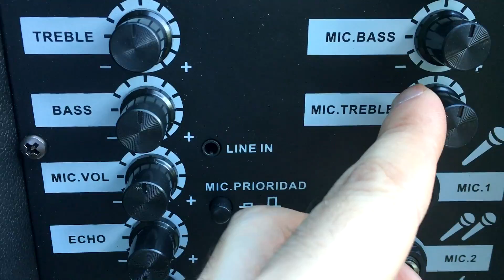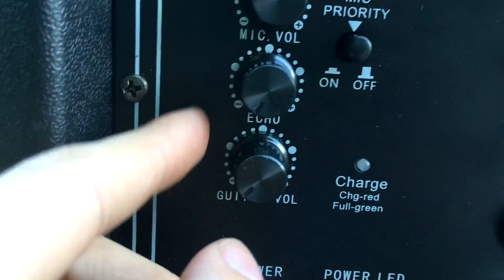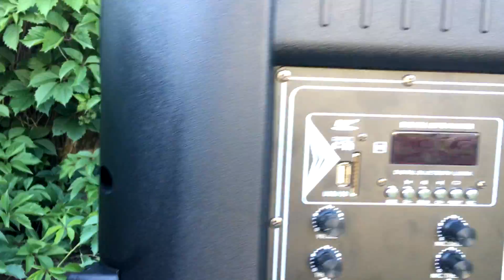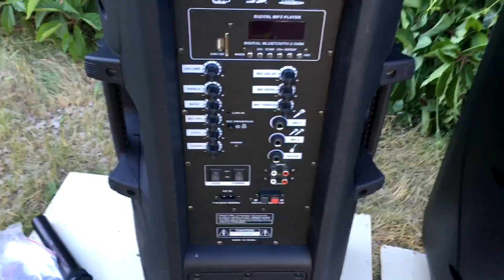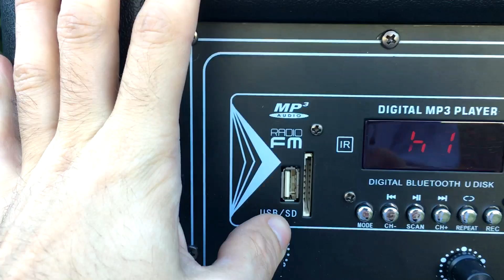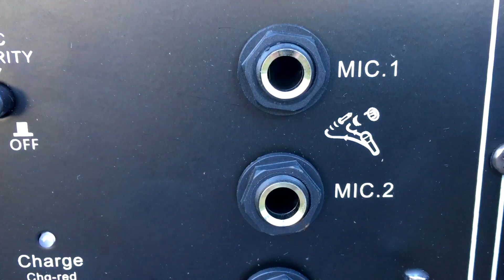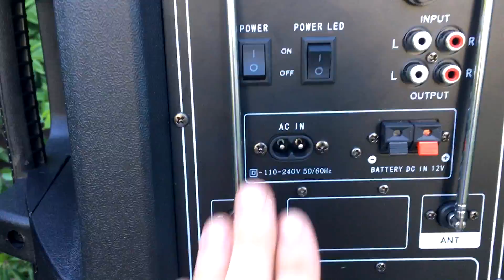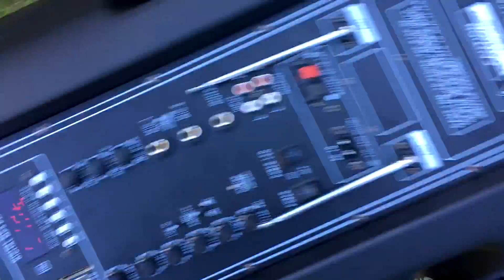Сравнительный тест колонок-великанов 300W и 500W / Kombari.RU